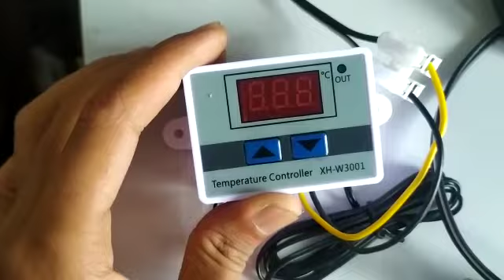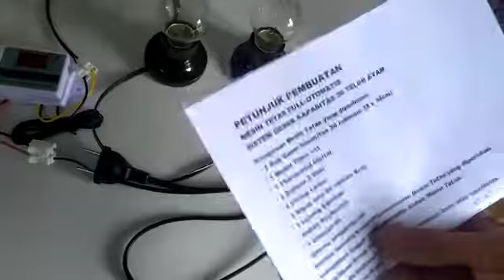paket komponen siap pakai sudah di rakit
komponen siap pakai tinggal di pasang di box nya saja  sudah di rakit

untuk pemesanan bisa langsung hubungi kami via